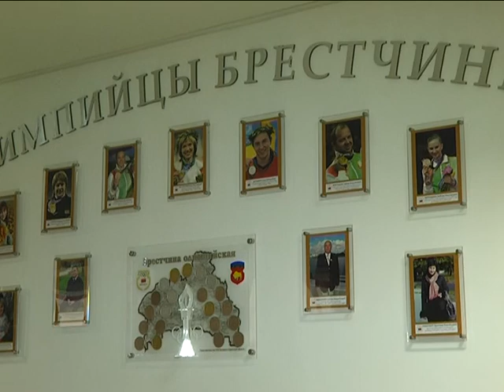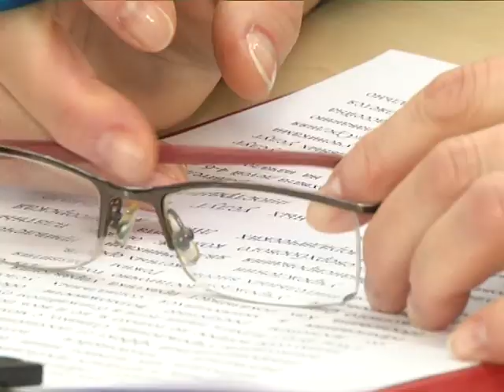2016-11-16 г. Брест. Выездное заседание администрации Моск. р-на. Новости на Буг-ТВ.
Выездное заседание администрации Московского района города Бреста.
Работа учреждений дошкольного и среднего образования в городе Бресте – не перестаёт быть актуальной темой. Условия, в которых воспитываются и обучаются дети и подростки, возможности, предоставляемые для их эффективного развития и становления как личности, - среди приоритетных задач местных властей. Ситуация отслеживается регулярно с целью выявления недоработок со стороны руководства учреждений образования, оказания материальной поддержки в случае необходимости. О том, что деятельность местной вертикали власти направлена на улучшение обстановки, красноречиво свидетельствовало плановое выездное заседание администрации Московского района города Бреста.